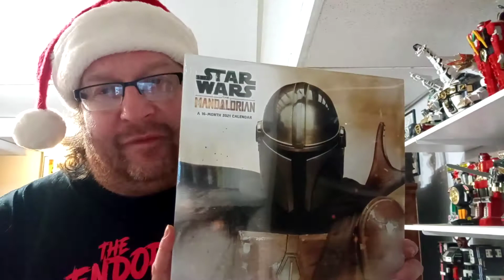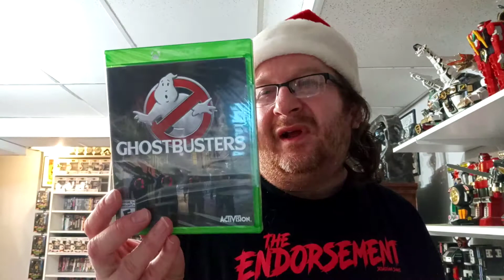Christmas gifts 2020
Neil temple